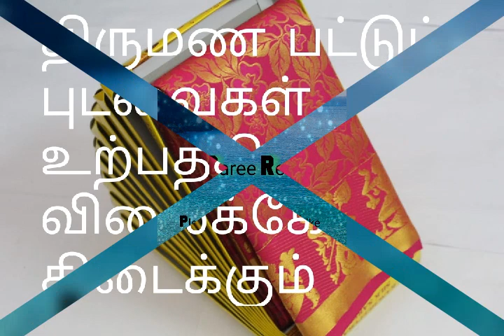திருமண பட்டுப் புடவைகள் உற்பத்தி விலைக்கே கிடைக்கும்.விலை:1350/_whatsapp:9487648027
Stock உள்ள வரை மட்டுமே